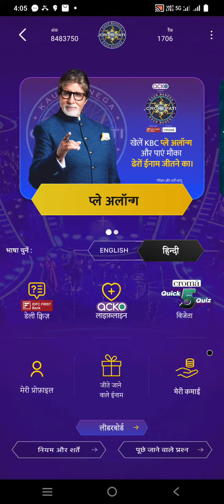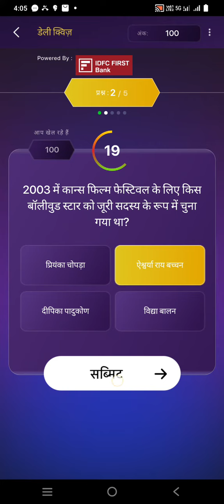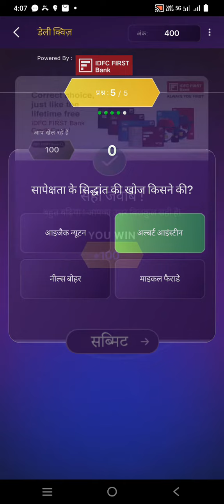KBC IDFC First Bank Daily Offline Quiz's Right Answers Today 25 December 2023 Monday